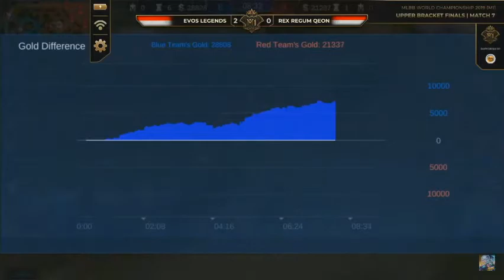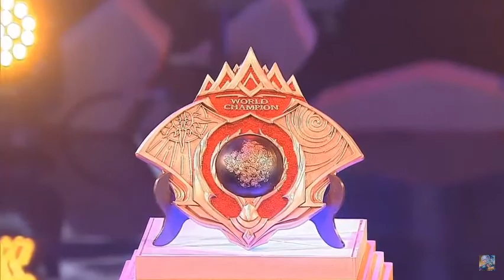EVOS vs RRQ GAME 3 MLBB World Championship 2019 Day 6 Playoffs 2 | M1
1. Watch the whole video and like
4. Screenshot proof.
5. Good comment w/ your IGN & ML ID-Server

Be sure to follow all the rules :)